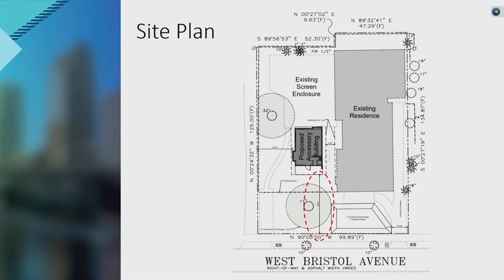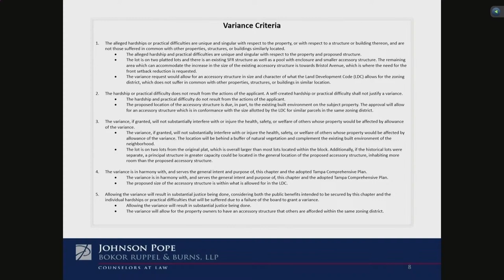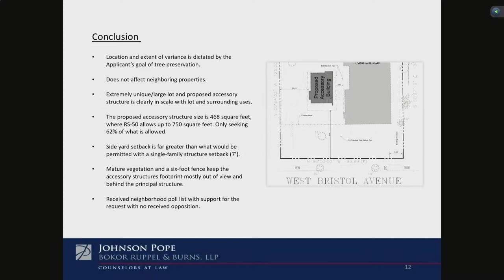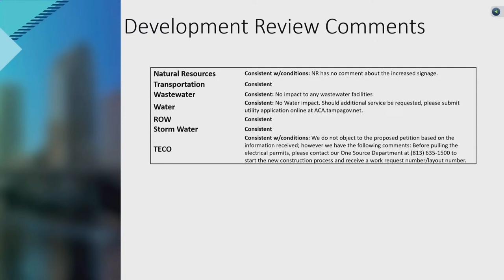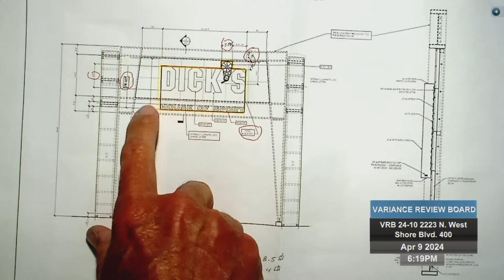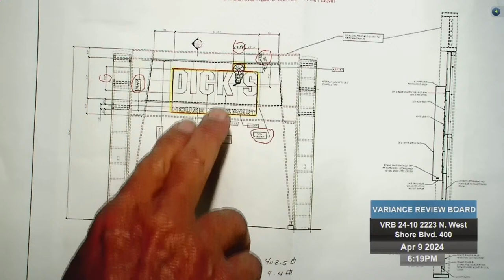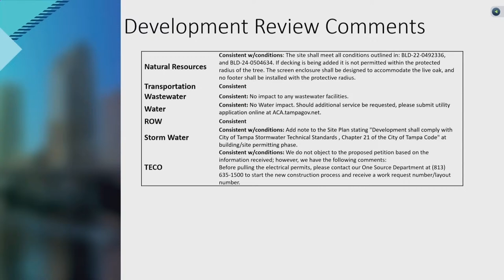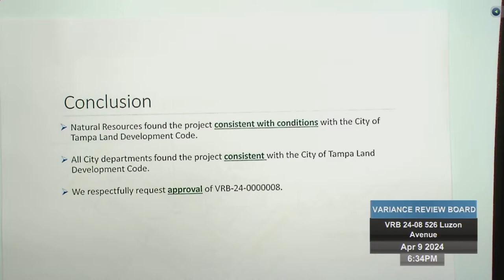Variance Review Board - 4/9/24